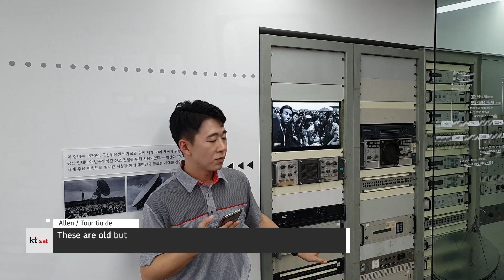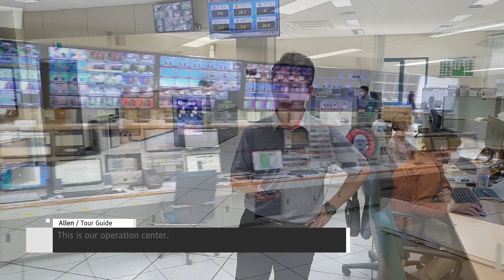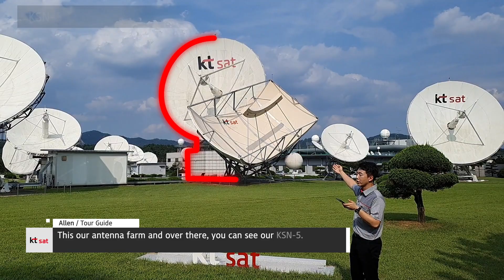KT SAT Kumsan Teleport Walking Tour